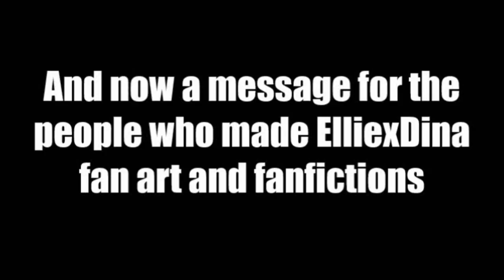The Last of Us Crack Video 2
It is here everyone! The official TLOU crack video 2. featuring gameplay footage from yours truly. The next video will be a remastered version of the first video, replacing the old game footage with mine. It's gonna take some time redoing a bunch of videos but it'll be worth it.